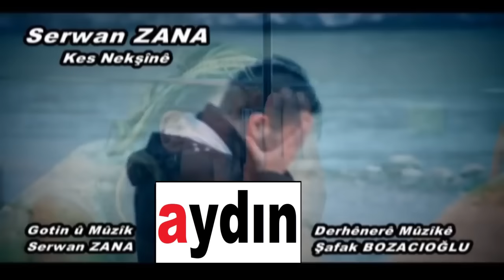Şerwan Zana - Kes Nekîşînê